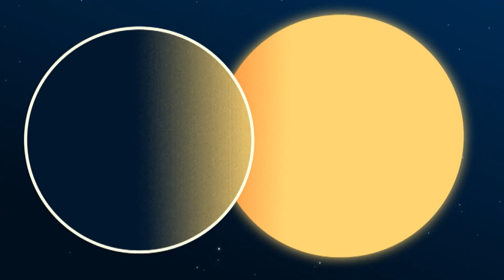60 days until the solar eclipse: Northeast Ohio prepares for path of totality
The excitement is building as Ohio awaits the moment the 2024 total solar eclipse moves through the state on Monday, April 8.

While the path of totality -- where the moon fully covers the sun -- includes plenty of locations throughout Northeast Ohio, your specific location actually makes a difference in how long everything lasts.

So which places in Ohio will spend the longest time in totality during the eclipse? Turns out, Cleveland is one of the best places to be as the total eclipse will last nearly four minutes.

Why? Because it’s close to the center line in the path of totality.

To give some context about the difference in totality time based on your location, let’s take a look at those who will be in Akron during the eclipse. While in the direct path, Akron will experience approximately one less minute in totality.

Here’s a list of locations throughout Ohio that are among the spots with the longest time in totality (in minutes), according to the National Solar Observatory and Eclipse2024.org